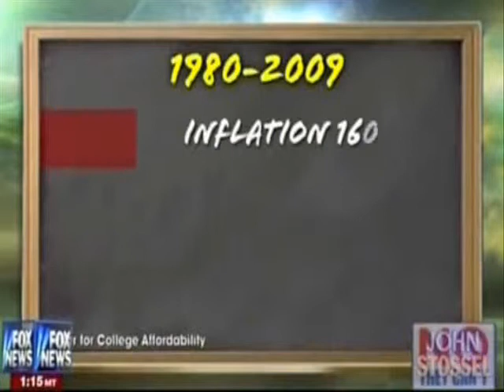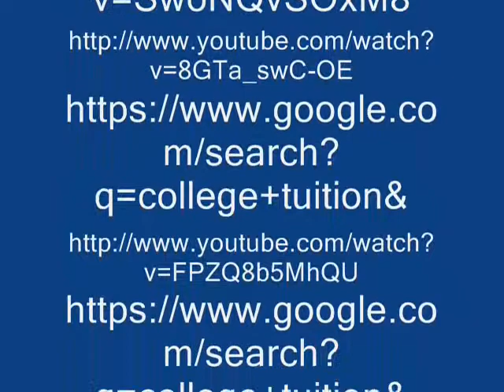College Tuition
Tyrel Beare. The purpose of this video was to demonstrate the issue with college tuition costs and present my solution to the problem. The project was completed by me for College Writing and Rhetoric, University of Idaho, taught by Alex Baldwin.